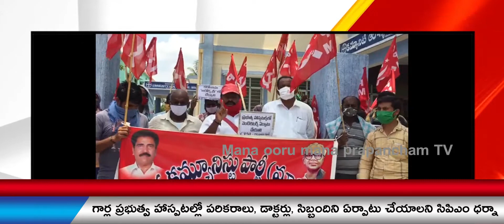గార్ల ప్రభుత్వ హాస్పటల్లో మెరుగైన వైద్య సేవలు అందించాలి ll CPM ll Mana ooru mana prapancham TV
గార్ల ప్రభుత్వ హాస్పటల్లో ఆధునిక పరికరాలు, డాక్టర్లు, సిబ్బందిని ఏర్పాటు చేసి, మెరుగైన వైద్య సేవలు అందించాలని సిపిఎం ధర్నాll Mana ooru mana prapancham TV